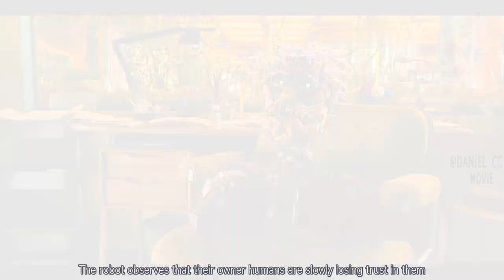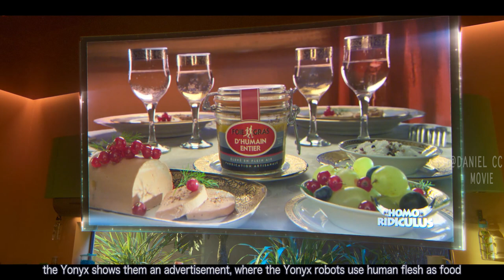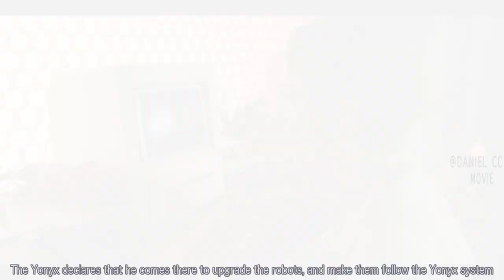Robot's Dystopian Manipulation Over Mankind |BIG BUG MOVIE EXPLAINED